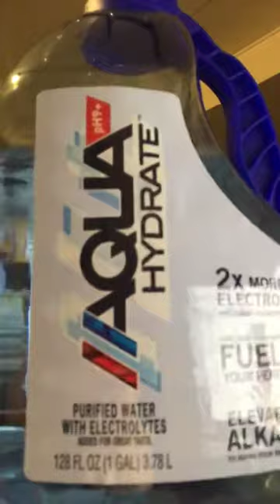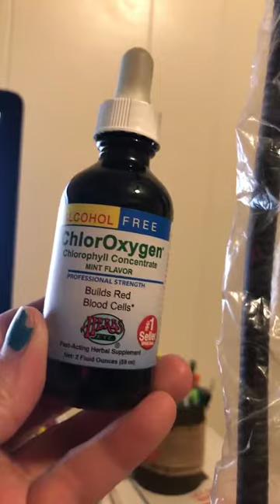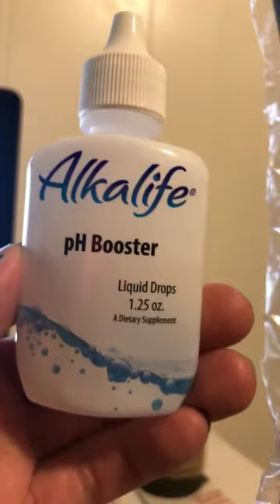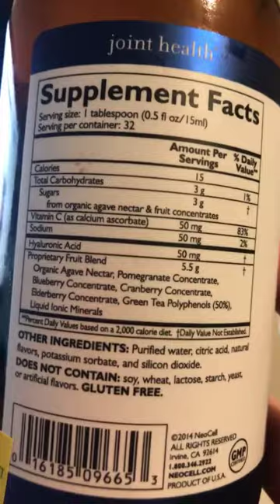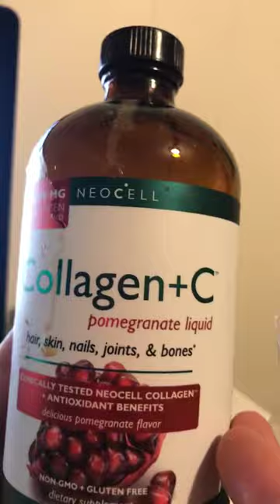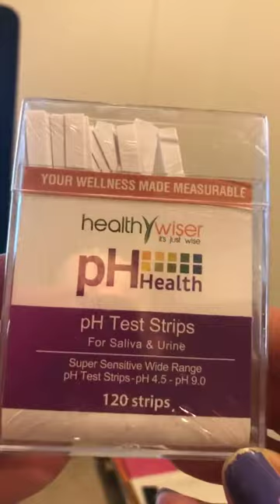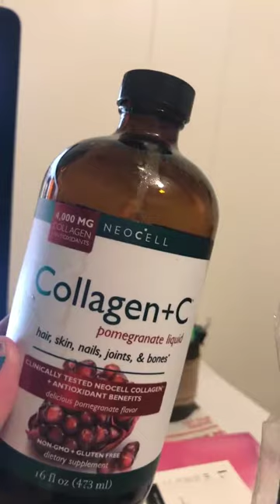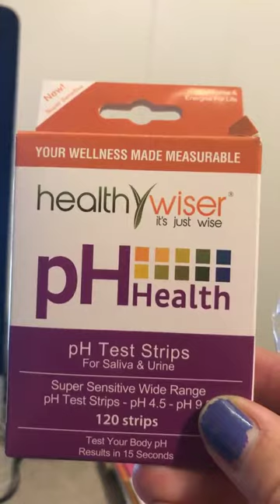Anxiety and Panic Attacks when you quit smoking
I went from smoking a pack a day to Quitting Smoking!

Quitting Smoking Detox Symptoms experienced today;

Nose is peeling
Dry Skin
Cravings have been high
Lots of mucus
Rough voice
A runny nose
Dry Throat
Hoarse voice

Products:

Aqua Hydrate:

Herbs ChlorOxygen:

Alkalife Ph Booster:

PH Test Strips:

Apple Cider Vineager:

I was vaping and on Saturday Nights I would have a cigarette.

Then a friend informed me that if you smoke just one, it is like starting over completely for 9 whole days…..NINE days guys. Screw that. He is an addiction counselor, so I am assuming he knows what he is talking about.

Here are some things I have used to help me: You have to copy and paste the links

*Liquid Oxygen

*Collagen + C Pomegranate Liquid (Smoking attacks your collagen)

*Hyaluronic Acid- (Cellular Hydration)

*Bragg Apple Cider Vinegar, with the Mother

* L-Dopa (To help with Dopamine)

* Superior 5HTP Supplement for Mood, Anxiety Relief, and Sleep support | Supports Serotonin Increase

Some symptoms experienced:
- [ ] Gas
- [ ] Severe gas Pains
- [ ] Hoarse Voice
- [ ] Burning Upper front chest area
- [ ] Heavy chest feeling like when you are sick
- [ ] Back pain - Mostly in left side and back rib cage
- [ ] Headaches
- [ ] Bloody Noses
- [ ] Loss of appetite
- [ ] Nauseous
- [ ] Sinus Drip
- [ ] Anxiety - 3/4 times a week
- [ ] Tingling in my hands and Feet
- [ ] Numbness in hands
- [ ] Hot and Cold Flashes - these were really bad first couple days
- [ ] Bleeding Gums (which creates bloody taste)
- [ ] Weird taste in mouth
- [ ] Coughing (dry and wet)
- [ ] Burning sensation lower left ribs
    - [ ] I think this is my stomach actually
- [ ] Insomnia
- [ ] Restless
- [ ] Strange Dreams
    - [ ] Considering I did not dream for many years
- [ ] Very tired the first two weeks
- [ ] Light headed when doing deadlifts
- [ ] Bleeding Gums when I brush teeth
- [ ] Strange taste in the mouth upon waking up
- [ ] Muscle (middle of the body) twitches
- [ ] Shifted where I was spending the money